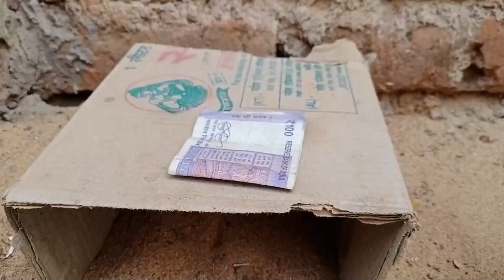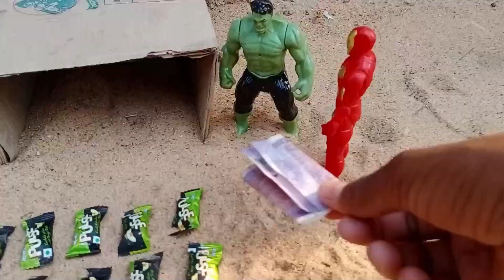gadi wala cartoon / toy helicopter dumper wala video / tractor 123 $ total